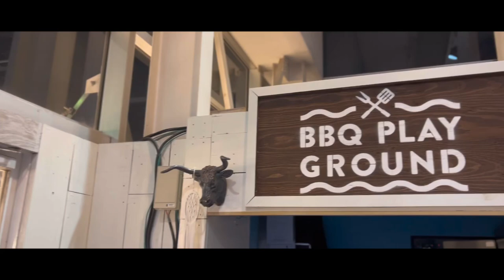いおり屋 MEMORY 〜お台場BBQ vlog〜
東京の夜景を一望しながらBBQ！
祭り中はもちろんご飯や休み時間も満喫したいという事で今回の会場を予約しました。

今回のBBQ会場はレインボーブリッジや東京タワー、東京湾が見えるパノラマビュー！
最高のロケーションと気の知れた仲間達との空間は本当に贅沢な時間でした。

2022年もあと2ヵ月、あっという間の1年でした。
まだまだ最後まで走り抜けます！！